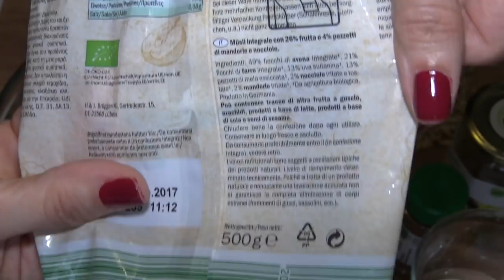Barrette ai cereali gusto Apple Pie, Home Made! (Dolci/ Cucina Sana) 2C+K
Ingredienti:
Un buon Muesli circa 400 gr.
1 cucchiaione di miele
150/200 gr. di acqua
70 gr. di pinoli
30 gr. mandorle
1 cucchiaio di cannella